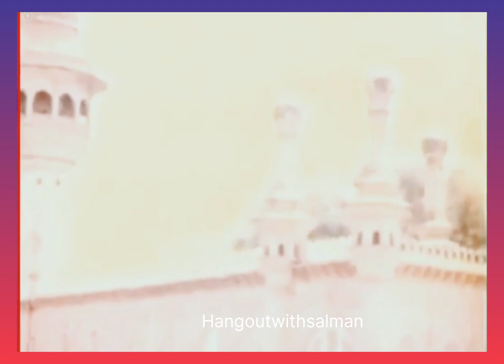HEH Nizam Mir Barkat Ali Khan Mukarram Jah Coronation Ceremony 1967 RARE Video | Hangoutwithsalman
Nizam Mir Barkat Ali Khan Siddiqi Mukarram Jah, Asaf Jah VIII (6 October 1933 – 15 January 2023), less formally known as Mukarram Jah, was the titular Nizam of Hyderabad between 1967 and 1971.[1] He was the head of the House of Asaf Jah until his death in 2023.

Born as the eldest son of Azam Jah and Dürrüşehvar Sultan, he was named successor to the title of Nizam of Hyderabad by his grandfather Mir Osman Ali Khan. Upon Osman's death in 1967, he became the titular Nizam. He lost his titles and the privy purses in 1971, when the 26th Amendment to the Indian constitution was passed.

Jah subsequently moved to Australia, where he stayed at the Murchison House Station. While the prince remained in Australia, his palaces in Hyderabad were encroached upon and fell into disrepair. Numerous divorce settlements and failed business ventures led to the loss of the majority of his fortune. In 1996, he moved to Turkey where he remained until his death in 2023. Jah was buried in Hyderabad.

Jah chaired the H.E.H. The Nizam's Charitable Trust and Mukarram Jah Trust for Education & Learning.